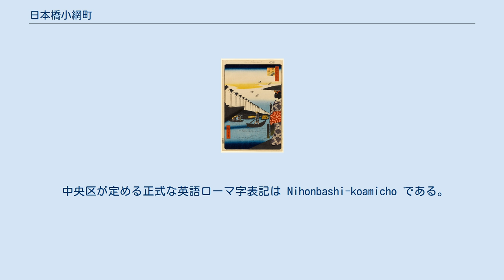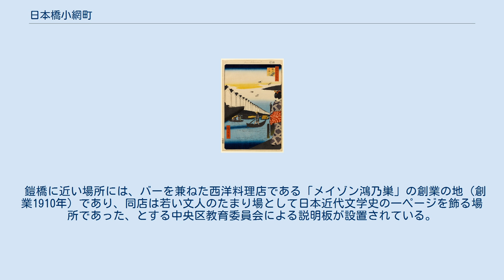日本橋小網町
日本 」 東京都 」 中央区 」 日本橋小網町 日本橋小網町（にほんばしこあみちょう）は、東京都中央区の町名。
 日本橋地域の南部に位置し、日本橋川の北岸に当たる。
街のシンボルである小網神社の所在地として知られている（日本橋小網町の旧2丁目から4丁目までが小網神社の氏子、旧1丁目は神田神社の氏子）。
 日本橋久松町に所在する久松警察署および日本橋兜町に所在する日本橋消防署の管轄区域内に当たる。
 中央区が定める正式な英語ローマ字表記は Nihonbashi-koamicho である。
 江戸時代の初期、慶長年間に江戸城が築城された頃には、小網町の付近は日本橋川の河口洲の小さな中島であったとされる。
八丁堀・霊岸島など、江戸の前島の埋立てが進むにつれて、日本橋川沿いの河岸の街へと姿を変えた。
日本橋川に面した土地柄、水上交通の面で重要な場所として発展した町である。
江戸に入ってくる米を扱う商店・問屋があったほか、行徳で産生する塩の扱いが多かった。
 名所江戸百景「鎧の渡し」兜町の大原稲荷神社辺りから小網町の河岸にあった蔵地を望む 明治期以降、川沿いの区域を中心に、しょうゆ屋、雑貨・食料品を扱う問屋など、河川の物流を活かした大問屋・回漕店が多く、大規模な商家が多く立地した。
 関東大震災に際しては、町域のほとんどが焼けた。
太平洋戦争の末期（1945年3月10日）の東京大空襲では、町域の多くが焼け残った。
 鎧橋に近い場所には、バーを兼ねた西洋料理店である「メイゾン鴻乃巣」の創業の地（創業1910年）であり、同店は若い文人のたまり場として日本近代文学史の一ページを飾る場所であった、とする中央区教育委員会による説明板が設置されている。
 江戸時代に将軍の御前で網を引いた漁師が御肴御用を命ぜられ、白魚献上の特権を得た故事により、この漁師たちの一丁目の町角に漁網を一張干しておく風習から生じた町名と推定される。
 2019年（令和元年）9月1日現在の世帯数と人口は以下の通りである。
小規模な町域ながら、横断する新大橋通り（蛎殻町交差点～茅場橋）を境に小学校の学区は分かれている。